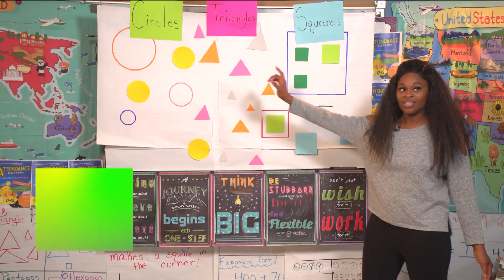Nine PBS Teaching in Room 9 | Episode 1 | Sep 4, 2023 Preview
Engaging PreK, K-5 Learning: Shapes, Letters, Animals & More

Each episode of Teaching in Room 9 incorporates lessons aligned to Missouri and Illinois state standards in reading, math, science, and social skills, with a strong emphasis on literacy. New this season, Teaching in Room 9 takes learning beyond the classroom as viewers discover our region's resources. Children will explore the coloring wall at the Missouri History Museum, learn about dinosaurs at the Saint Louis Science Center, and experience African art and mummies at the Saint Louis Art Museum, just to name a few. These field trips not only enhance educational content but also promote social-emotional development and critical preventative healthcare for children.

Teaching in Room 9 is supported by Bank of America, Berges Family Foundation, Boeing, The Cigna Group Foundation, Dana Brown Charitable Trust, The Emerson Charitable Trust, and Pershing Charitable Trust.